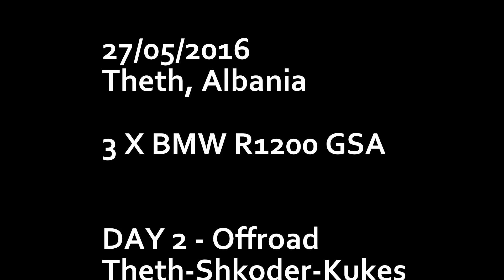Theth to Shkodra - Offroad 2016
Theth to shkodra, Albania
offroad
3x BMW R1200GSA